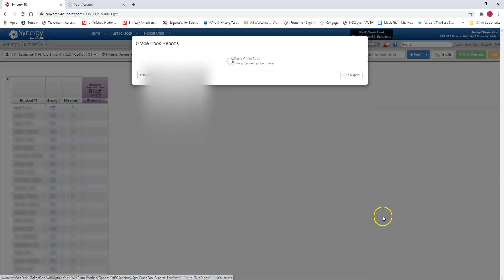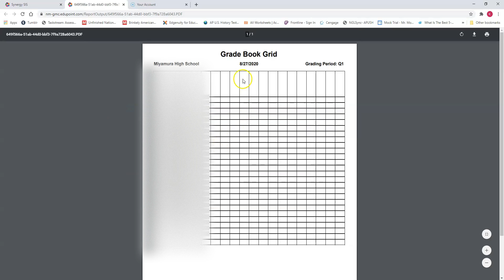How to Print a Class Roster From Synergy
This video shows how to print a class roster from Synergy in the teacher view